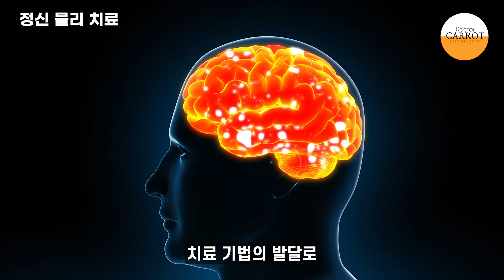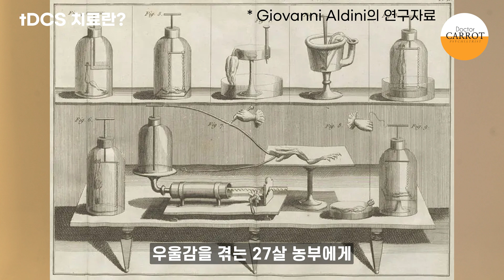[SUB] 🥕 우울증에서 성인 ADHD 치료까지, tDCS 치료 알려드립니다! / From Depression to Adult ADHD: A Guide to tDCS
안녕하세요, 닥터캐럿입니다. 🥕

전기로 우울증 치료가 가능하다는 사실, 알고 계셨나요?
오늘은 정신과에서 널리 쓰이는 치료인 tDCS 치료에 대해서 알아보겠습니다.
우울증 치료 뿐만 아니라 ADHD치료까지, tDCS치료가 가능하다는 사실!
함께 알아보아요 🥕

00:00 인트로 / Intro
00:53 tDCS 치료란? / What is tDCS therapy?
04:02 다른 치료와의 차이점 / Differences from Other Treatments
05:29 시청해주셔서 감사합니다 / Thank you for watching